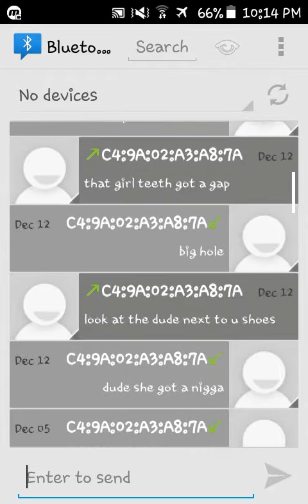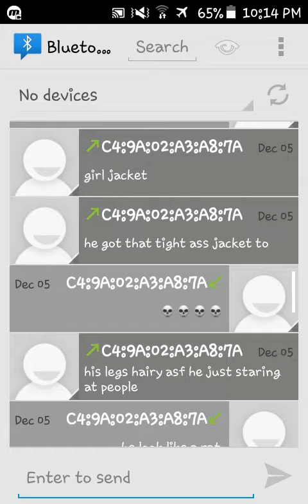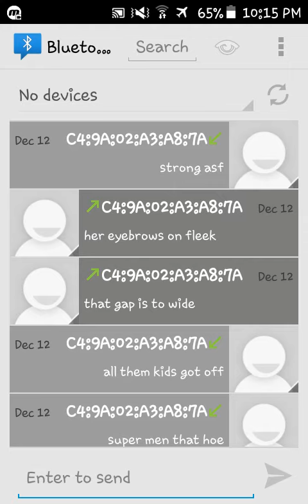Bluetooth chat messages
Extra content